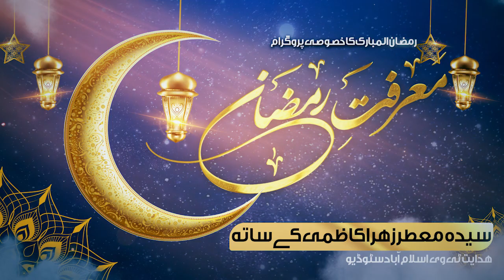19 ramadan Marifat e Ramazan with Syeda Moattar Zahra Allama Hasnain Abbas